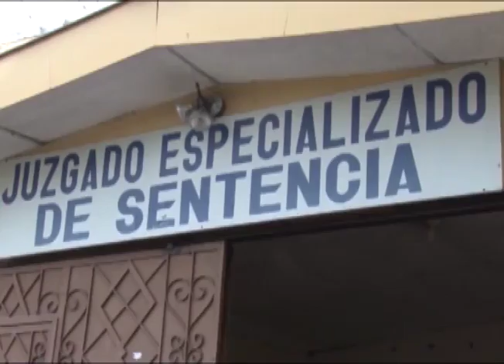CN: Audiencia grupo de exterminio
Una nueva detención de policías relacionados con grupos de exterminio se realizó en el oriente del país. Veamos el informe gracias a TVO.